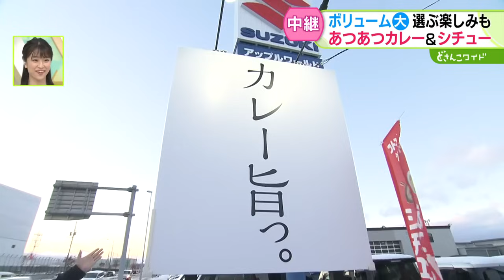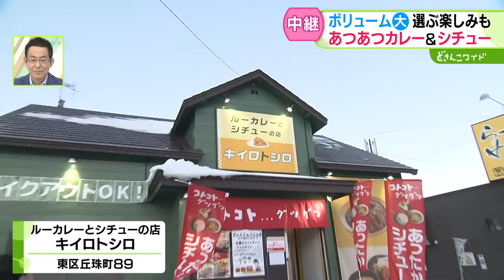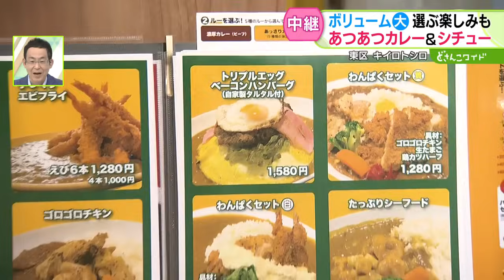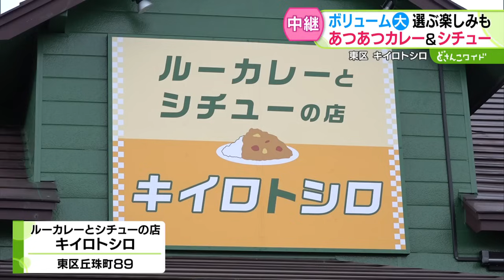ボリューム満点！選ぶ楽しみも！冬こそオススメ！カレー＆シチュー【どさんこワイド179】2024.11.19放送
しっかりと煮込んだこだわりのルーに、大満足のボリューム！寒い季節に食べたくなる、カレーとシチューが味わえるお店から生中継でお伝えしました。